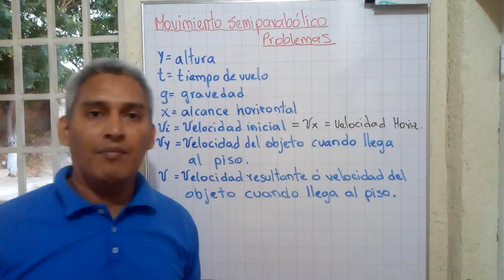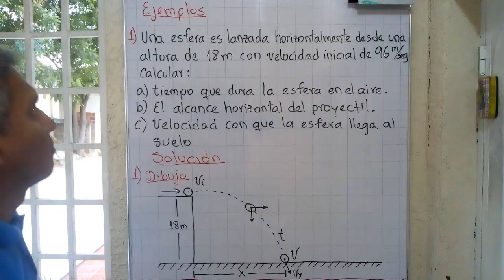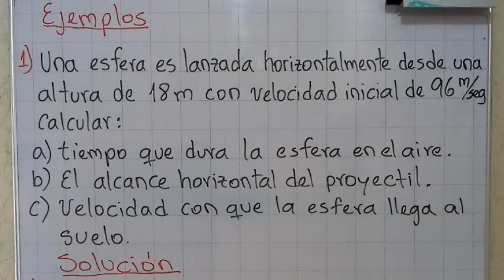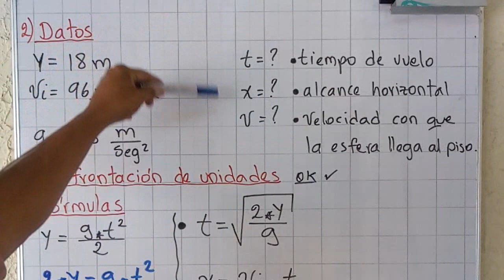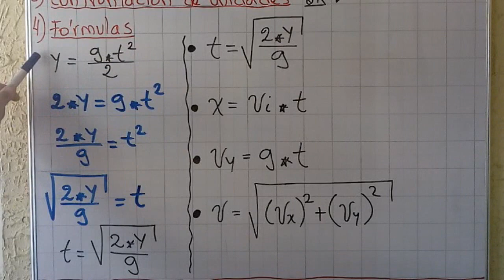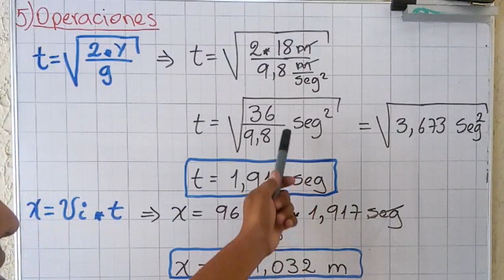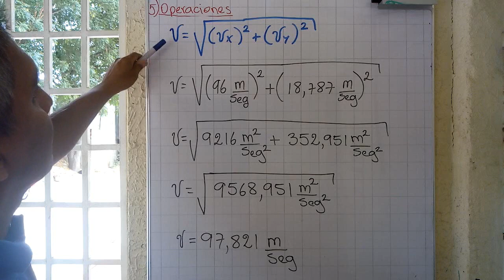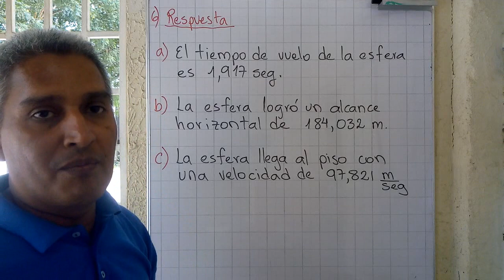Un ejemplo de movimiento semiparabólico (jasr)